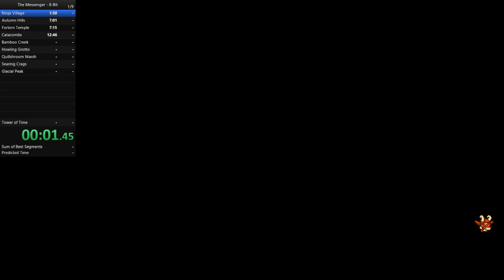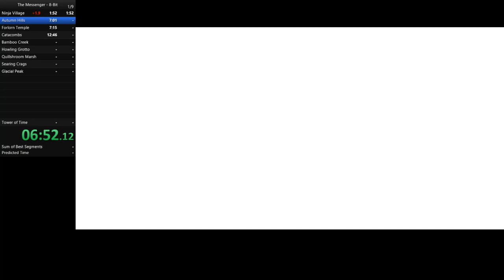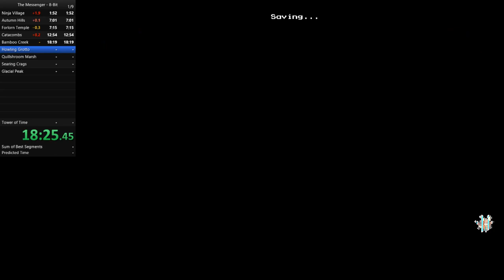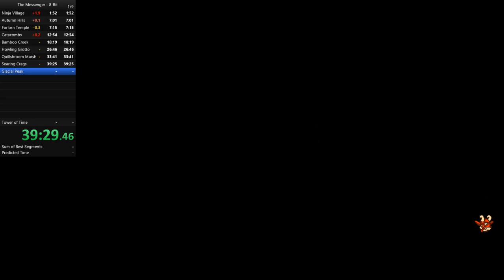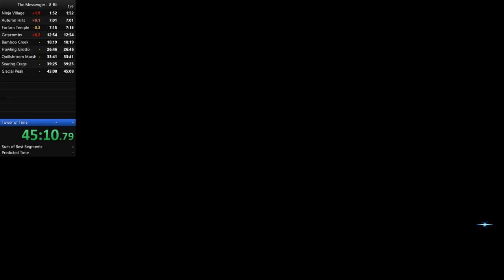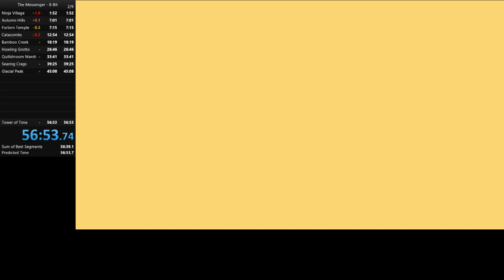The Messenger 8-Bit Speedrun [56:53]